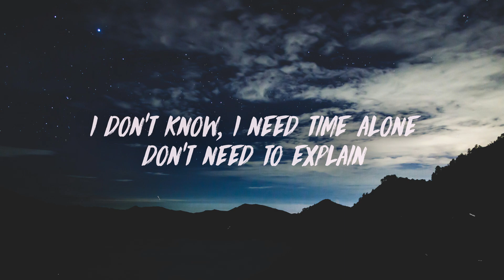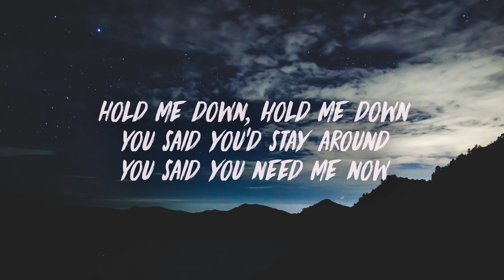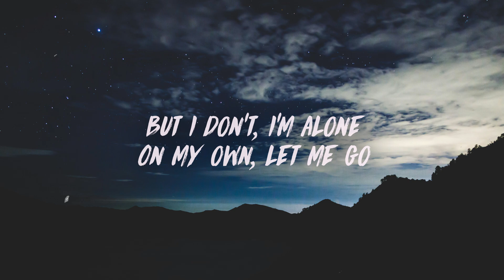VICE MONRÖE - Idxntknxw (Lyrics)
🎧 VICE MONRÖE - Idxntknxw

Lyrics:
I don't know, I don't know
Where to go, I should know
But I don't, I'm alone
On my own, let me go

I don't know, I need time alone, don't need to explain
I'm high like a satellite, I need my space
I don't wanna go insane, but I think it's too late
Everything we built now is falling like rain

Hold me down, hold me down
You said you'd stay around
You said you need me now

I don't, I don't know, I don't know